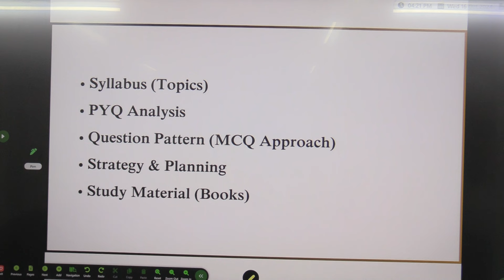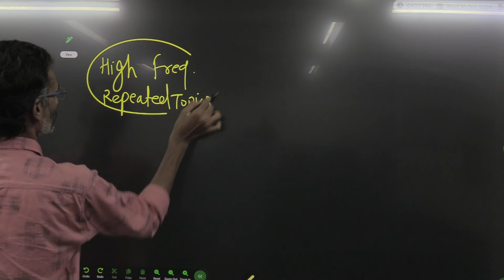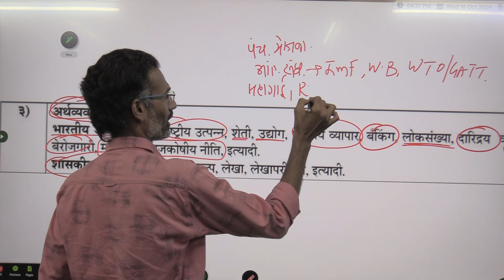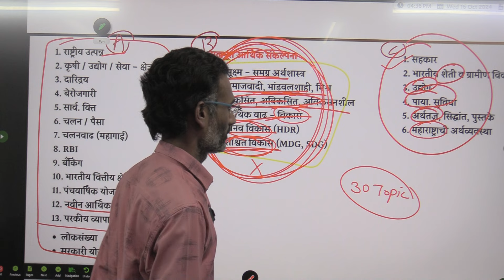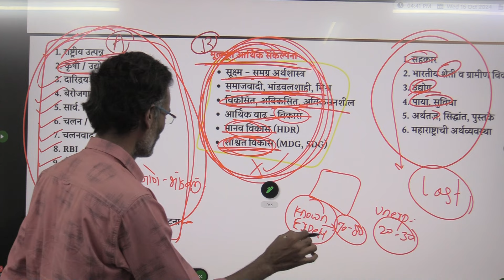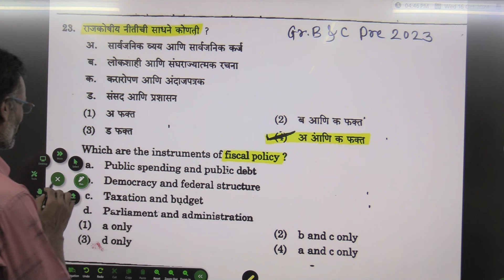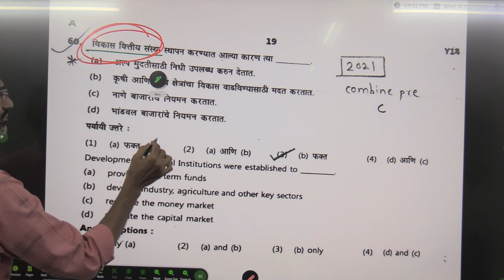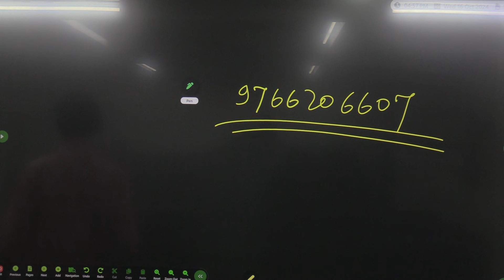Important Topics & Strategy | Economics | Combine Prelim | By Gajanan Bhaske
𝐁𝐚𝐭𝐜𝐡𝐞𝐬 𝐋𝐢𝐧𝐤 👇
𝘾𝙤𝙢𝙗𝙞𝙣𝙚 𝙋𝙧𝙚𝙡𝙞𝙢𝙨 𝟐𝟎𝟐𝟒 𝙁𝙤𝙘𝙪𝙨 𝘽𝙖𝙩𝙘𝙝 ⬇️

𝐁𝐨𝐨𝐤 𝐏𝐮𝐫𝐜𝐡𝐚𝐬𝐢𝐧𝐠 𝐋𝐢𝐧𝐤 👇
𝑻𝒉𝒆 𝑬𝒄𝒐𝒏𝒐𝒎𝒊𝒄𝒔 𝑮𝒖𝒊𝒅𝒆 ⬇️

𝐈𝐦𝐩𝐨𝐫𝐭𝐚𝐧𝐭  𝐕𝐢𝐝𝐞𝐨𝐬 👇
𝙋𝙧𝙚𝙡𝙞𝙢𝙨 𝙌𝙪𝙚𝙨𝙩𝙞𝙤𝙣 𝙋𝙖𝙩𝙩𝙚𝙧𝙣 - 𝙀𝙘𝙤𝙣𝙤𝙢𝙞𝙘𝙨⬇️
संस्था, समित्या, आयोग, योजना ई. घटक (Area) यावर पूर्व परीक्षेमध्ये नेहमी प्रश्न विचारले जातात,

𝑭𝑬𝑨𝑹 𝑶𝑭 𝑭𝑨𝑰𝑳𝑼𝑹𝑬 ⬇️
MPSC व इतर स्पर्धा परीक्षांची तयारी करताना  विद्यार्थ्यांना अपयशाची भीती वाटने साहजिकच आहे,
पण ही भीती जर आपल्यावर वरचड झाली तर मात्र त्याचे रूपांतर अपयशामध्ये होते. स्पर्धा परीक्षांची तयारी करताना Fear of Failure ला कसे सामोरे जावे या संबंधित मार्गदर्शन खालील व्हिडिओमध्ये केले आहे

पत्ता - तळमजला, नारायण चेंबर्स बिल्डिंग, महालक्ष्मी को-ऑपरेटिव्ह बॅंकेच्या बाजूला,
नारायणपेठ पोलीस चौकीच्या जवळ,
नारायण पेठ ,पुणे - 411030
Land Mark - एकलव्य अभ्यासिका शाखा क्रं - 2, आशाकिरण हॉस्पिटल

MPSC Economics Preparation । UPSC Economics Syllabus। Economics for Competitive Exams। MPSC Economics Strategy। Indian Economy for MPSC UPSC । Economics Optional । MPSC राज्य सेवा। अर्थशास्त्र। UPSC अर्थशास्त्र मार्गदर्शन। MPSC Economy Preparation in Marathi । Economics PYQ for MPSC ।
Economics Lecture in Marathi । Economics Online Classes। Economics Explained for Beginners । Economics Short Tricks for MPSC।Economics Doubt Clearing Session। Free Economics Study Material। Economics Crash Course। MPSC Economics Study। Tips for Exams । Economics Problem Solving। Economics for Beginners